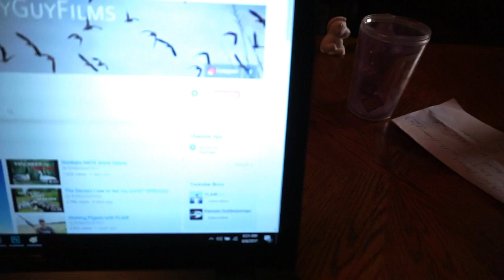My GO TO shooting Tactic, for Better Accuracy!!!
I have used this shooting tactic for many years and it allows me to shoot more ducks and geese! Leading birds can be confusing but using this method it allows you to find the sweet spot fast! Shotgun handling is something that is learned, finding ways to speed up and sharpen those skills is a must!